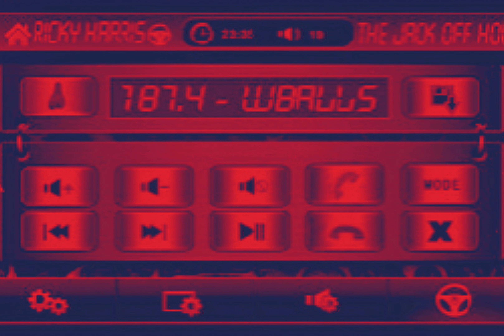Kurupt - Represent Dat G.C. (Instrumental)[Revised] 4K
Oh y'all just wanna do with out the beat
Uh well fuck it we gon' do it like this
On radio station MF'AN 187.4 bitch
W Ballz part 2 huh?
Peep game broadcasting
Provided by MF'AN Emena huh?
(Enema!)
Emena... not Enema... Enema!
I'm sayin' it baby, I just said it low
(In yo' ass)
In ya MF'AN asshole
Ok like this, we gon' clean it up like this, huh punk bitch

All my niggas get (Gangsta with it!)
Tick-tock (Crip Walk!)
And prepare to get ill when the gangstas talk
Saggin' and flaggin' with the '7-trey draggin'
Smokin' like a dragon with the .4-4 cannon
Be the last man standin' whoopin' niggas at random
Gray and Blue bandanna's, hoo-ridin' is standard
So what y'all wanna say? (Huh, huh?)
What y'all wanna do? (Huh, huh?)

U niggas trippin', while I'm steady dippin'
Throw your clip in, since y'all all flippin'
Rollin' capers, while I'm gettin' papers
Tried to shake us, U know they caught the vapors
Everyone around is soon to see
Ain't nobody comin' close to me
Keep hangin' 'round and you'll believe

Represent that...

Let's kick it off like this bitch... bitch please... U ain't knowin'
The broadcast is directed by MF'AN Snoop Doggy Dogg in this biznotch
If you're not knowin', ya know!
We gon' kick it in ya colon hole like this though
1-8-7.4 in ya asshole like this
If you're not knowin' now ya blowin'...
Shabadoo huh?
We gon' kick it like this to the Eastside L.B.C
L.B.C. huh?
S.D.C.?
Fuck I heard it was uh, D.P.G
Written By: Big Tray Deee, Snoop Dogg, Kurupt, Daz Dillinger, Soopafly, Jayo Felony & Butch Cassidy
Talkbox: DJ Battlecat
Produced By: Fredwreck Nassar
Samples: Kool Whip by The Fatback Band
Release Date: November 16, 1999

Credits
Featuring: Snoop Dogg, Daz Dillinger, Soopafly, Big Tray Deee, Jayo Felony & Butch Cassidy
Produced By: FredWreck
Written By: Tha Dogg Pound, Kurupt, Daz Dillinger, Snoop Dogg, Soopafly, Big Tray Deee, Jayo Felony, Butch Cassidy & FredWreck
Talkbox: DJ Battlecat
Additional Programmer: Soopafly
Mixing Engineer: FredWreck
Mastering Engineer: Gene Grimaldi & Andy VanDette
Label: Antra Records & Artemis Records
Performance Rights: ASCAP & BMI
Represent Dat G.C. Samples: Kool Whip by The Fatback Band
Songs That Sample Represent Dat G.C.
Optimale Nutzung unserer Ressourcen by Kool Sava